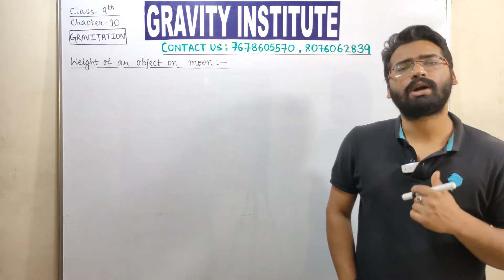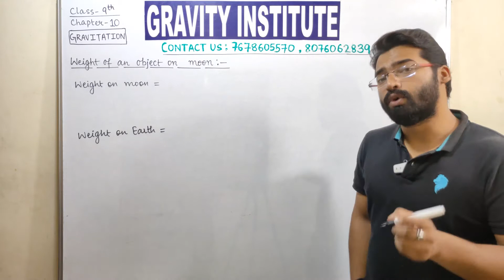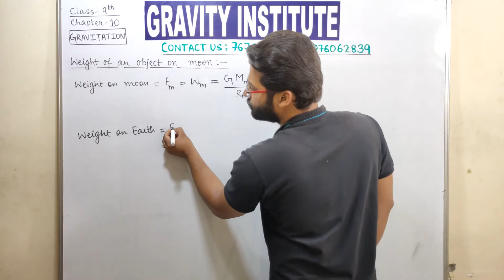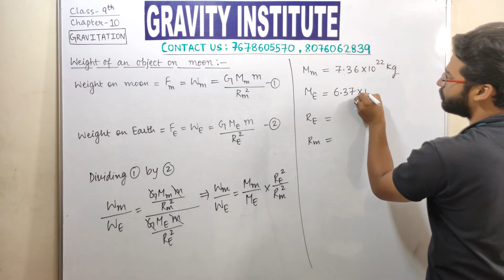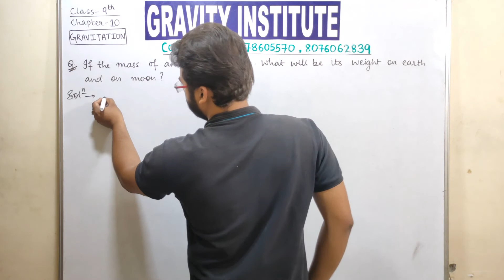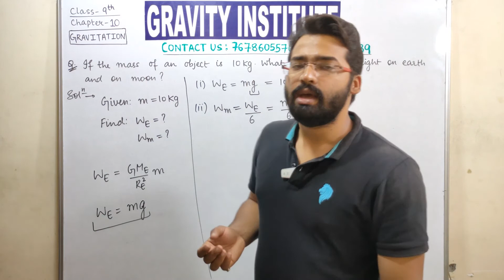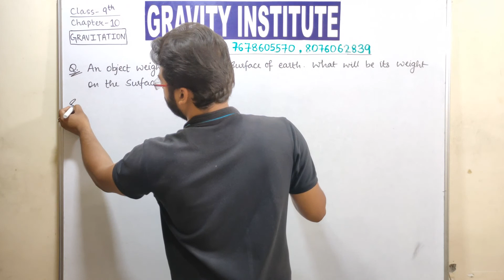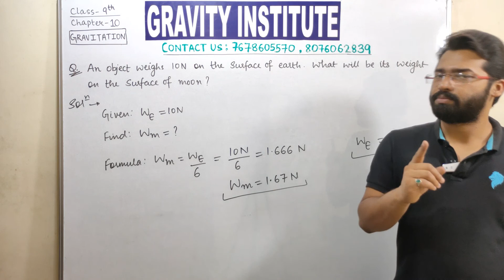Class 9. Gravitation. Weight of an Object on Moon. Part-9